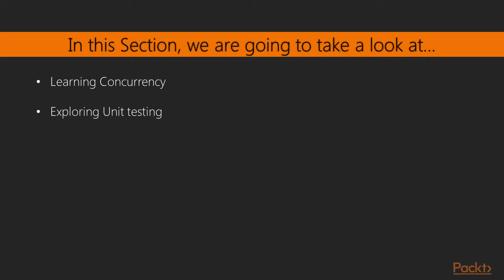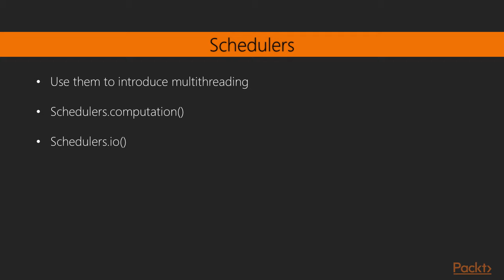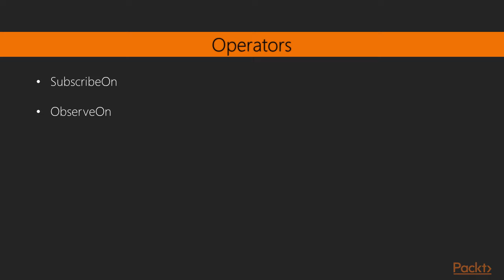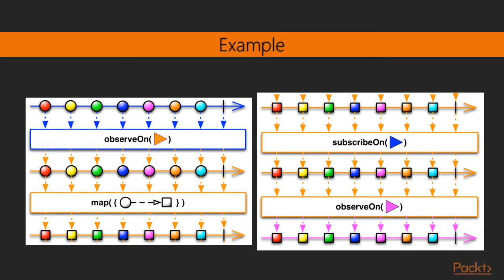Drupal 8 for Beginners : Concurrency | packtpub.com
The aim of this video is to add a video with autoplay in the background.
o Add a video to your existing code folder
o Recheck the specific path mentioned.
o Save and run the code